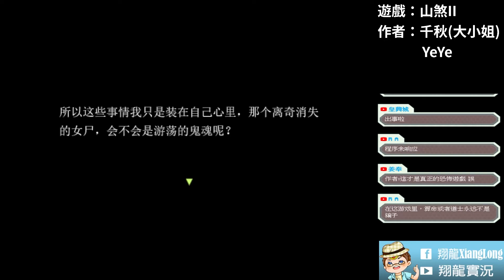【詭異魅影】後母與村中浩劫將起｜山煞2(山煞II)｜ #05➽恐怖故事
原本想要個後母沖喜，但浩劫卻不會因此而停息
後母與村中浩劫將起｜山煞2(山煞II)｜恐怖遊戲 ➽恐怖RPG

❖遊戲名稱：山煞2(山煞II)
❖遊戲作者：千秋(大小姐)、YeYe